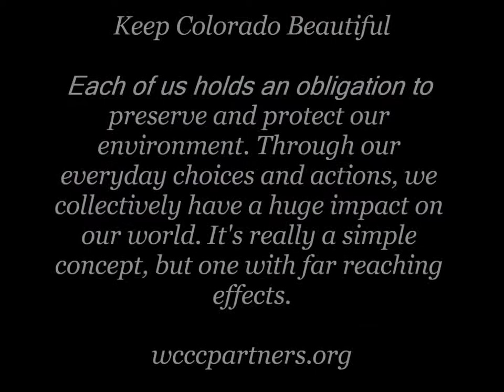Elk Antler Wrestling & Bugling during Rut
Elk Antler Wrestling & Bugling during Rut in Rocky Mountain National Park in Autumn.